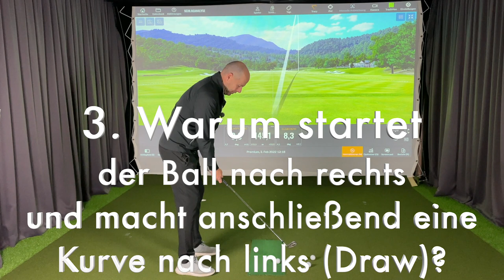Ballfluggesetze für Anfänger - Alles was du wissen solltest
Leider schlagen wir nicht immer gerade aus. Ich möchte dir heute helfen herauszufinden was du im Treffmoment bei deinen Nicht-Geraden-Bällen  gemacht hast - wie  Schlagflächenstellung und Schwungrichtung aussahen. Dieses Wissen ist für alle Golfer wichtig, auch für Anfängergolfer!